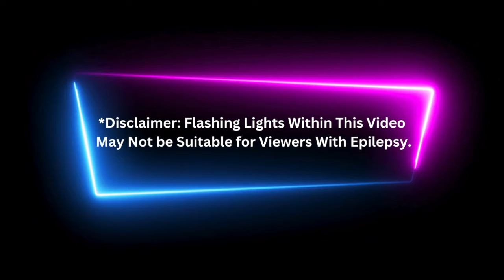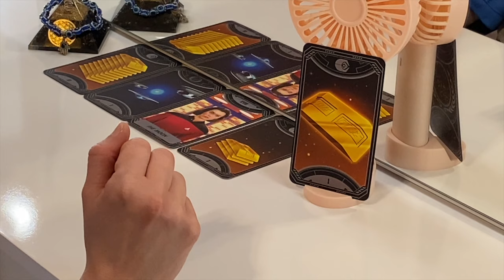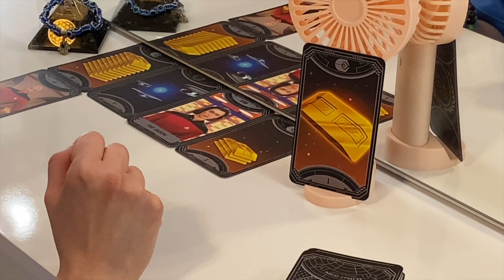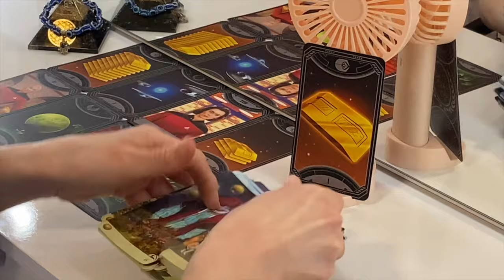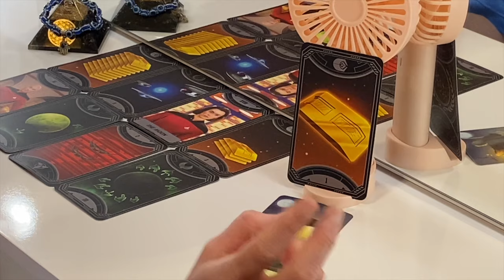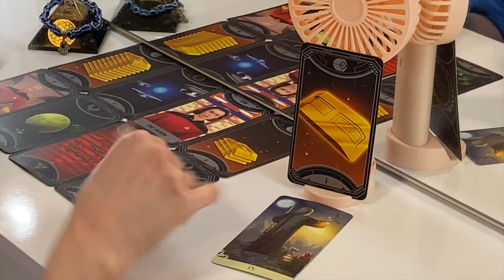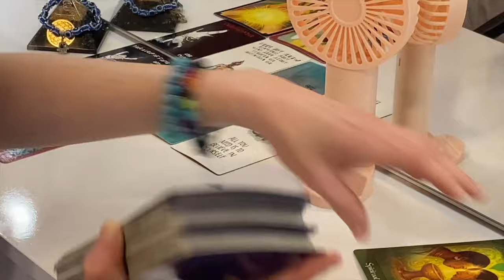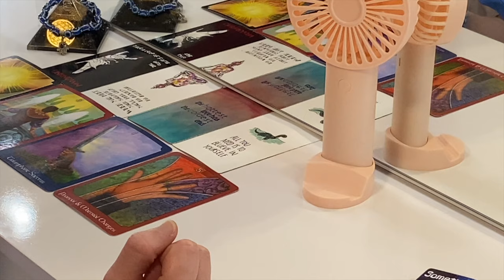Financial Stability💰Coming Together & Receiving Recognition You Deserve—an Approval for🏡Home Loan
🪬tarot astrology general stability 333

🔮General Collective & Individual Zodiac Tarot Readings.

🙏Spiritual guidance for self-healing and connecting to inner wisdom—helping in the spiritual transformation process and shadow work: to find your inner guidance for self-discovery—and the right path/staying on your current pathway: for you must learn how to help yourself—but with the right tools in doing so—and leaning not only on your understanding—but upon God and seeking first the Kingdom of God always—in all that you do—no matter what.

❤️As well as—the occasional love situations that come up in a reading—for guidance and advice—but always use your discernment and trust your intuition.

🪄Manifestion Readings—to see what you’re manifesting into your life.

📚I have CEU certificates in Tarot 101 and Metaphysics 101. (I’m currently studying other courses, as well).

✨ For Spiritual articles on—inspiration, motivation, and spiritual transformation—I have displayed on my FB page “Lee’s Butterfly Expressions.”

*I have many of my articles under revision & re-editing, so more is to come, but still worth checking out.